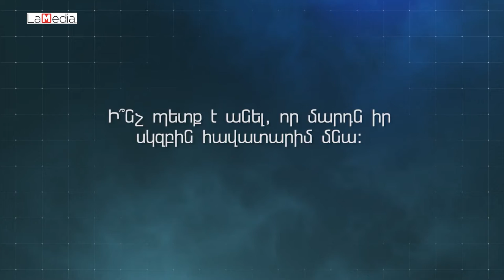Ամեն ինչ կատարելության են հասցրել, բացի իրենց սրտերից ու հոգիներից․ Սամվել Սևադա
Գիտության նվաճումների, կրոնական գաղափարների, բնական աղետների, բնության ոչնչացման, մարդկային անտարբերության մասին «Մարդը» նախագծում գեղանկարիչ, բանաստեղծ, ՀՀ արվեստի վաստակավոր գործիչ Սամվել Սևադան է։

© Նյութի հեղինակային իրավունքները պատկանում են «LaMedia» ընկերությանը. խմբագրական քաղաքականության համաձայն` արգելվում  է  այն  օգտագործել  առանց  հղման, ներբեռնել   և  այլ  օնլայն  հարթակից  վերբեռնել  «LaMedia»  ընկերության  կողմից   պատրաստված  և ընկերության   տարբերանշանը կրող մեդիակոնտենտը: